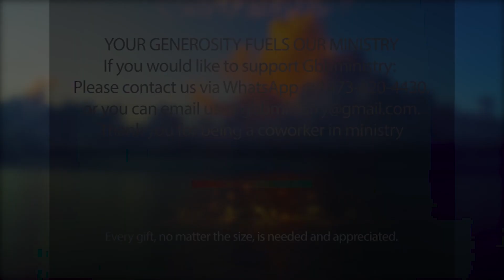Let The Sunshine In'' Devotional - Rejoice Evermore.